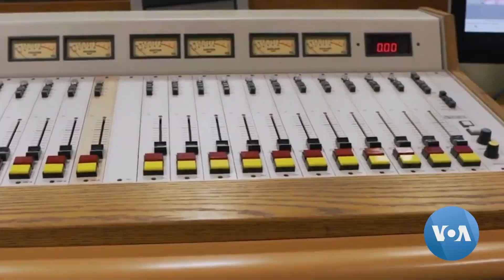Censorship on Rise in Venezuela, Analysts Warn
With more than 100 radio stations closed in the past 12 months and proposals to regulate social media, Venezuela’s journalists brace for a tough time. Alvaro Algarra has this report for VOA from Caracas, narrated by Veronica Villafane.